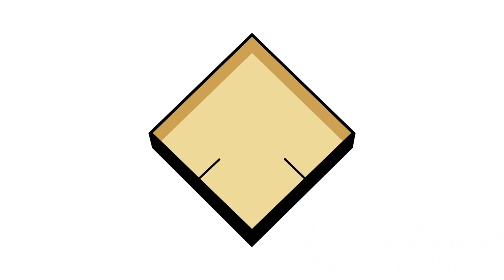LEGO Deadpool Ice Box Prison | Bricks Cascade 2020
Beyond the Brick's Joshua Hanlon talks with Eric Law about his LEGO Deadpool 2 Ice Box prison at Bricks Cascade 2020.